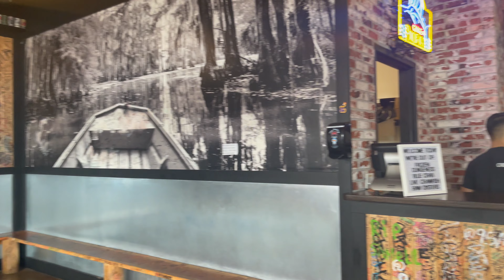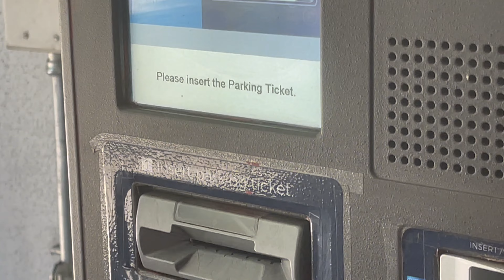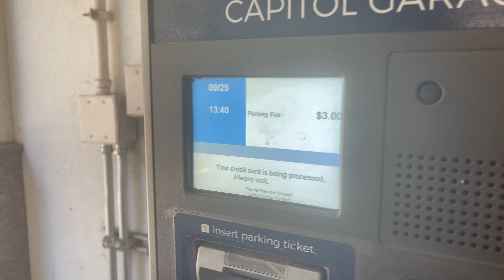OUR 18TH YEAR WEDDING ANNIVERSARY VLOG. LUNCH AT THE BOILING CRAB | KKandCamVlogs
We have been married for a wonderful and happy 18 years. We had some challenges and trials in our marriage but we stayed strong and committed to each other.

God Bless! 🙏🏼